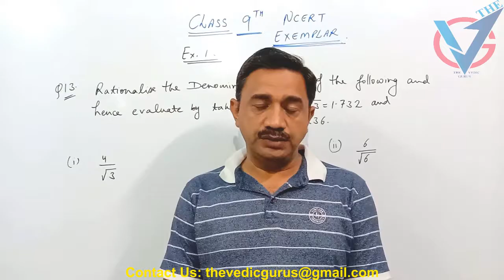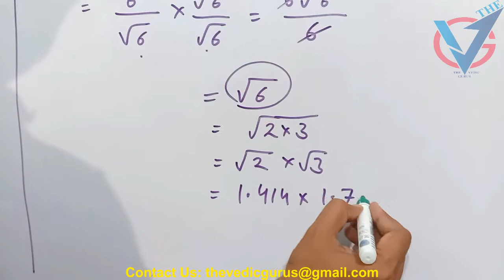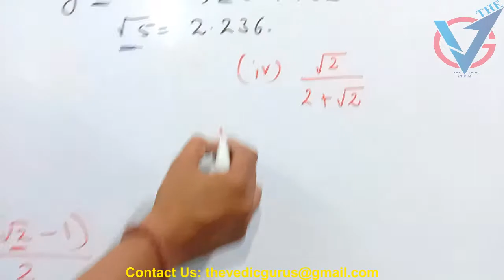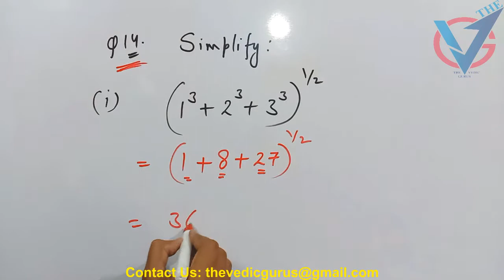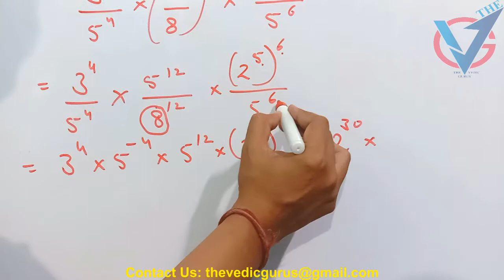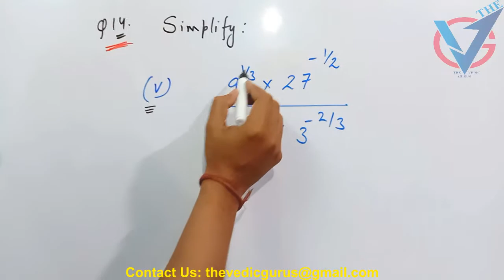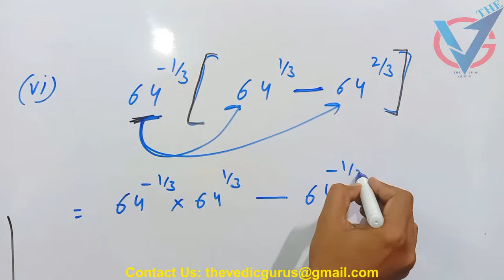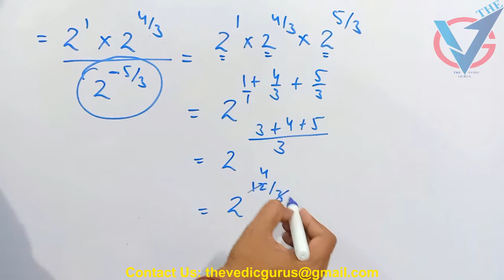Class 9th NCERT EXEMPLAR Ex.1.3 ( Q.No.13-14 ) Day 7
Class 9th NCERT EXEMPLAR  Ex.1.3 ( Q.No.10-11-12 ) Day 6
Class 9th NCERT EXEMPLAR  Ex.1.3 ( Q.No.7-8-9 ) Day 5
Class 9th NCERT EXEMPLAR  Ex.1.3 ( Q.No.4 - 6 ) Day 4
Class 9th NCERT EXEMPLAR  Ex.1.3 ( Q.No.1-3 ) Day 3
Class 9th NCERT EXEMPLAR  Ex.1.2 (Complete) Day 2
Class 9th NCERT EXEMPLAR  Ex.1.1 (Complete) Day 1